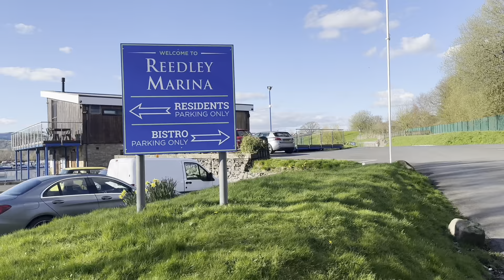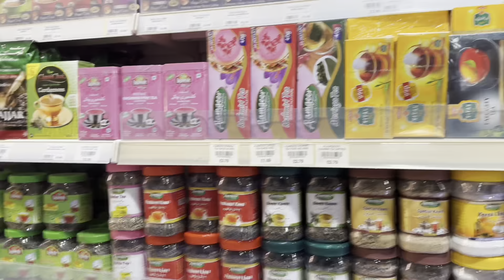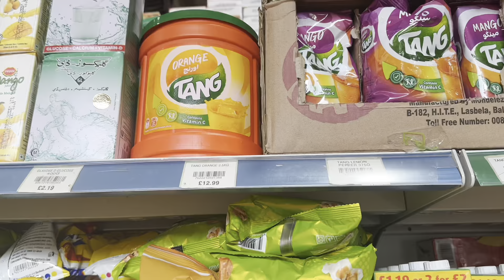Aaj Acha Nehi Hua🤧 | Asian Grocery Store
Please like and subscribe to my channel and make sure to watch the full video till the end | I hope you enjoyed my video to stay updated with my Channel make sure to press bell Icon down below